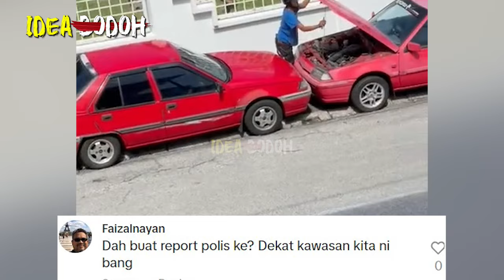LAKI SOUND & KANTOIKAN MAT MOTOR NK CURI BATERI PROTON "BAIKI APA TU?" | MINTA MAAF & LARI 100 METER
Curi bateri proton saga aeroback
*Nantikan Video MR. IDEA BODOH seterusnya🤓🤓🤓